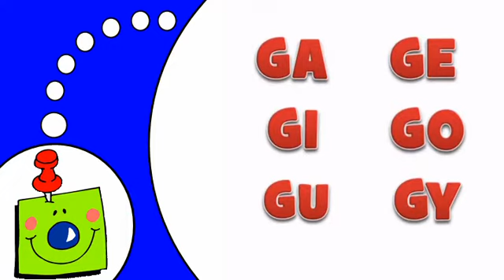تعلم اللغة الفرنسية # G